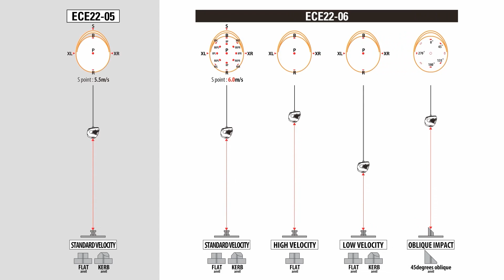Review casco SCORPION EXO-R1 EVO AIR, perfecto para circuito 🏁🏍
El casco de moto Scorpion Exo-R1 Evo Air es un casco deportivo, perfecto para entrar en el circuito y para tu día a día. Ahora, se ha renovado acorde a la nueva homologación ECE 22.06. ¿Qué características tiene? ¿Cuál es su precio? Te lo contamos en este análisis en vídeo.